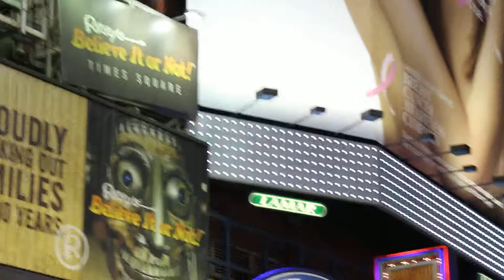Spiderman: Turn off the dark @ Times SQR NYC